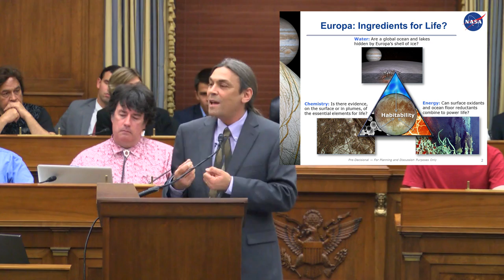The Lure of Europa - Featuring Bill Nye and special guests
Europa is a moon of Jupiter that may have three crucial ingredients for life: liquid water, energy, and nutrients. What, if anything, can be found in the great oceans of Europa? Could NASA look for life? How could we explore affordably? Bill Nye The Science Guy, eminent NASA scientists, and prominent legislators examined just these questions in a public event inside the halls of Congress. This was recorded live on July 15th, 2014.

Recorded by Tushar Dayal.

Speakers (in order of appearance):
* Casey Dreier (Director of Advocacy for The Planetary Society and event emcee)
* Rep. Lamar Smith (Chairman, House Science Committee; Texas 21st District)
* Rep. John Culberson (Texas 7th District)
* Rep. Adam Schiff (California 21st District)
* Dr. Ellen Stofan (Chief Scientist, NASA)
* Dr. Robert Pappalardo (Europa Study Scientist, JPL)
* Bill Nye, The Science Guy (CEO of The Planetary Society)